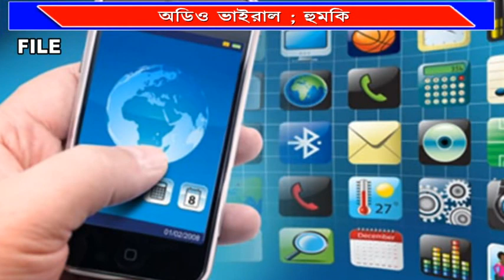# অডিও ভাইরাল, “হুমকি” #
কিছু বিচ্ছিন্নতাকামি গোষ্ঠীর তরফে বরাবরই দেশ বিরোধী এবং রাজ্যের জাতি উপজাতি সম্প্রীতি বিরোধী বক্তব্য রাখা হচ্ছে। এক্ষেত্রে নানান উসকানিমূলক বক্তব্য ছড়িয়ে দেওয়া হচ্ছে বিভিন্ন সোশ্যাল নেটওয়ার্কিং সাইডে। এযাত্রায় দেশের প্রধানমন্ত্রী নরেন্দ্র মোদির আসন্ন সমাবেশে উপস্থিত না হওয়ার জন্য পাহাড়ি জনজাতিদের উদ্দেশ্যে ককবরক ভাষায় প্রকাশ্যেই হুমকি দেওয়া হল। ছড়িয়ে দেওয়া হল অডিও। তাতে বলা হয়েছে প্রধানমন্ত্রীর সমাবেশে গেলে উপজাতিদের ঘর পুড়িয়ে ফেলা হবে।